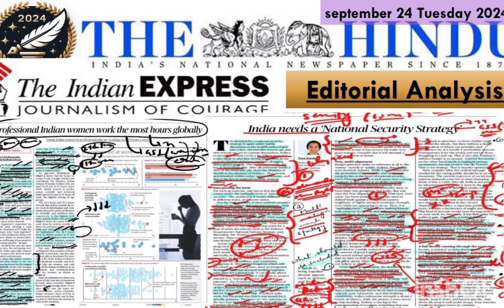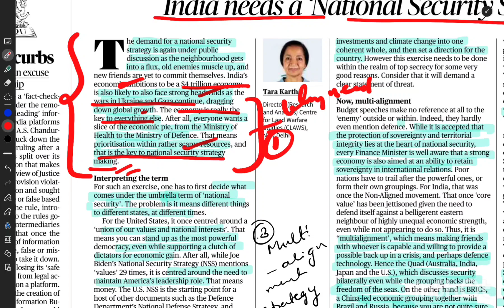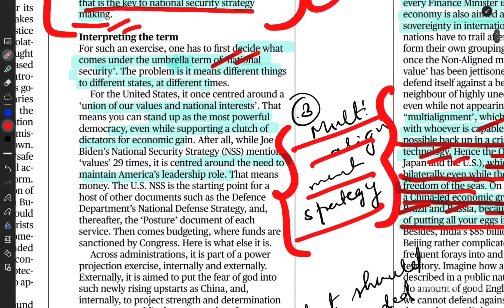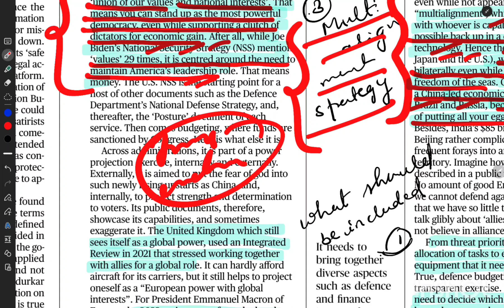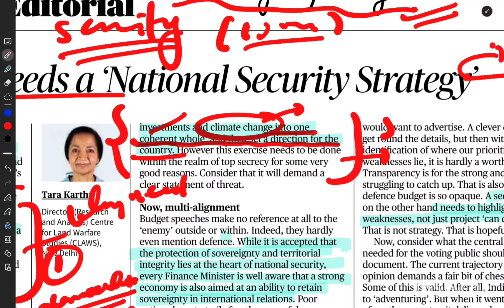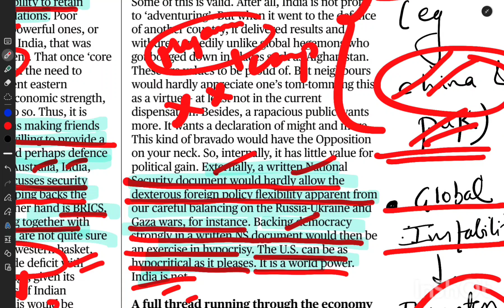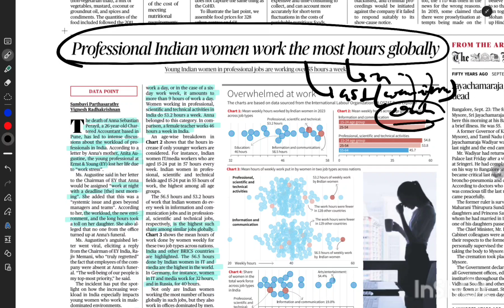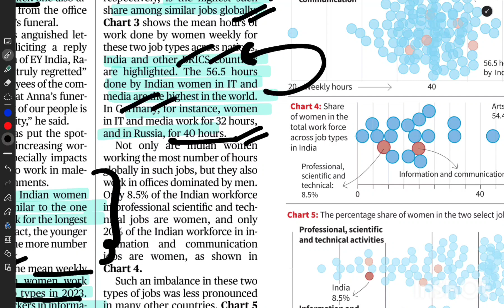24 September 2024#editorialanalysis